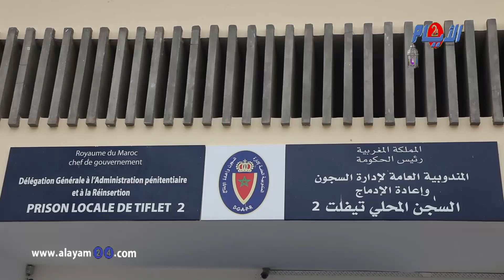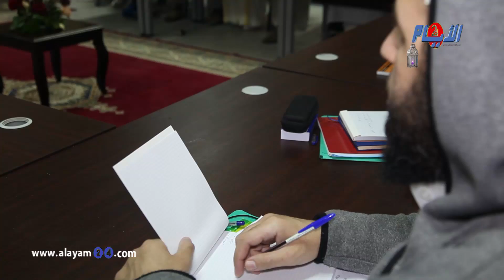مندوبية السجون تنظم محاضرات دينية لفائدة 300 سجين بتيفلت